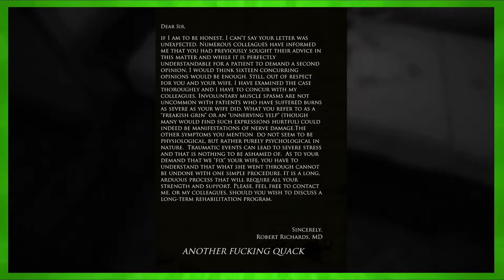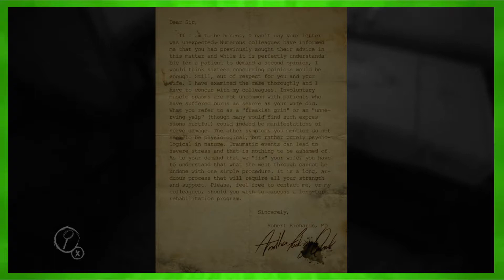Layers of Fear: New Headphones - #5 | Rawkward Gamers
Love/hate these new headphones!